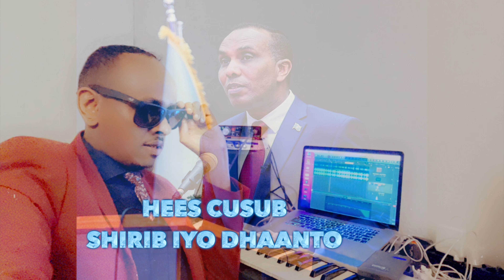Sayid Abdiwahaab 2023 hees cusub u qaaday (RW XAMSE) somalidoo hees ah dunidana la heshiisa